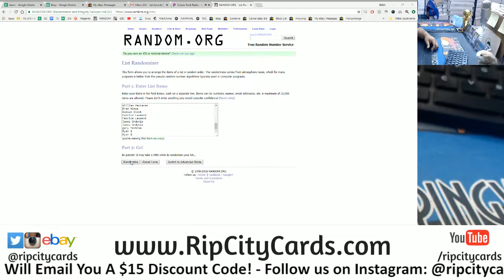8/12 Daily Giveaway RCC